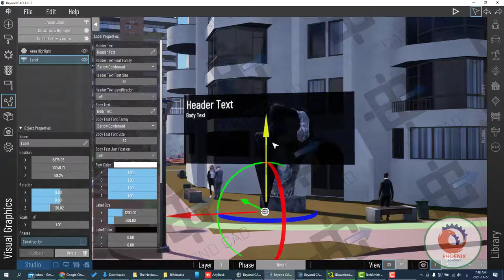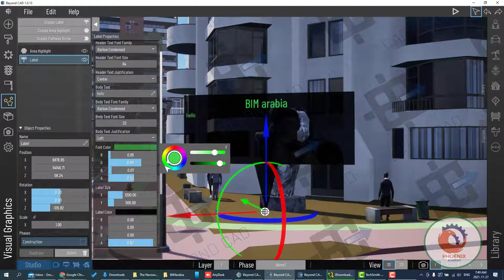Beyond CAD علامات توضيحية